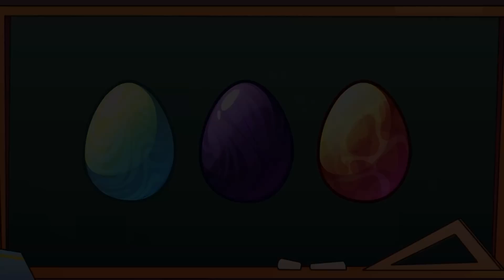Alphabet Lore (A - Z...) But Transformed from RAINBOW FRIENDS & GARTEN OF BANBAN Character #2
CREDIT
Producer - Xuv
Scriptwriter - Fah
Artist - Wgnoud
Animator - Fhnaht
Compositor - Jpeeih
Admin - Rgnauq